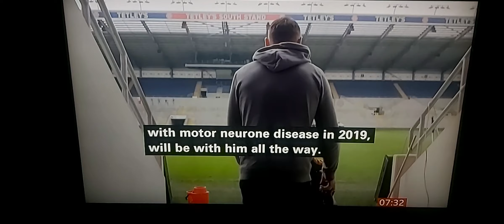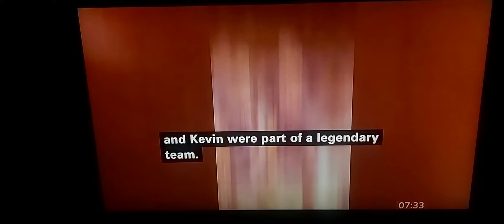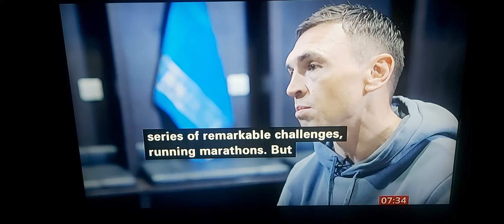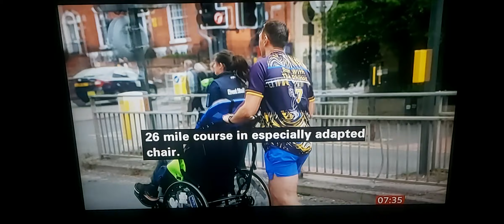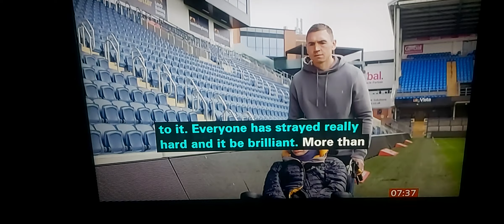BBC Breakfast on Kevin Sinfield's Sunday Leeds Marathon, Rob Burrow's MND charity/New Chair for Rob!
BBC Breakfast News on BBC News Channel on Saturday 13th May 2023.

BBC Breakfast News Presenter Naga Munchetty.

BBC Breakfast News Correspondent Graham Satchell reports.

Kevin Sinfield, Former Leeds Rhinos Rugby Player.

Lindsey Burrow, Rob Burrow's wife.

Rob Burrow, Former Leeds Rhinos Rugby Player and MND sufferer.

BBC Breakfast Sports Presenter Mike Bushell, talks live to Naga Munchetty in person.